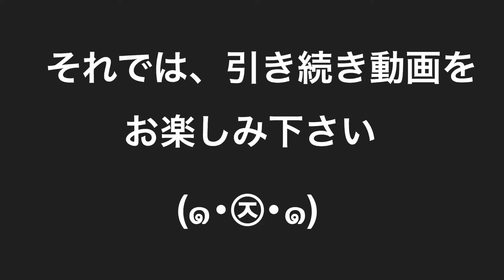【ニコカラ】SOPPY offvocal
こんにちは、Rioのニコカラ部のRioです。今回は、DUSTCELLさんのSOPPYをニコカラにしました。楽しんで、聞いていただけると、有難いです。

illustration&movie：람다람

≪歌詞≫
明朝、幽体離脱みたいな焦燥引いて
瞳孔、が開いて創り出す半端なaspiration
層楼、の頂きから見下ろしたアリンコ達は
高騰、する自我を失くして可愛く鳴いていたよ

"Can we get out of the underground?"
You are stupid
I like to be here

SOPPY

風呂場の排水溝掃除した
あと３日は生きても良いな
かたつむりの甲羅を踏んだ
べとべとして不快になった
お姉ちゃん彼氏に振られてた
アイスを奢ってあげました
この世とあの世の通信は
今でも認められてはいない

逃亡、出来るなら今すぐにローラースケート履いて
構想、練りまくりの止まらないボールペンを食べた
ﾄﾞｳｼﾖｳ、そろそろ冷蔵庫の中身もぬけの殻
SOSO、でもまだ死ぬには早い神は生きているさ

ぴ

"心電図の真似でした。"

SOPPY

お祖父ちゃんが昨日逝きました
あの世はどうなっていますか？
私は天国いけますか？
それともまだ死ねないですか？
なんだか眠たくなりました
ペンが部屋に転がり落ちて
一回全てを整理して
SOPPYにピリオドを打った.